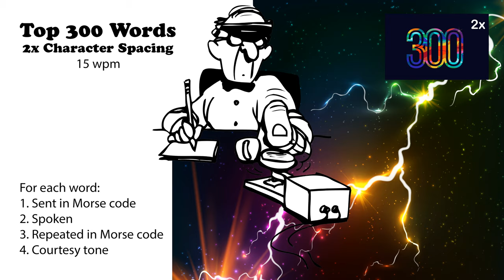2x Character Spacing - Top 300 Words - 15wpm